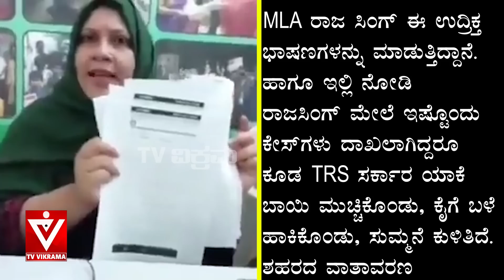ನೀನು ನನ್ನ ಕೈಗೆ ಸಿಕ್ಕರೆ.... ಹಿಂದೂಗಳೇ... ಬುರ್ಖಾ ಮಹಿಳೆಯ ದಮ್ಕಿ ಹೇಗಿದೆ ನೋಡಿ... |Tv Vikrama